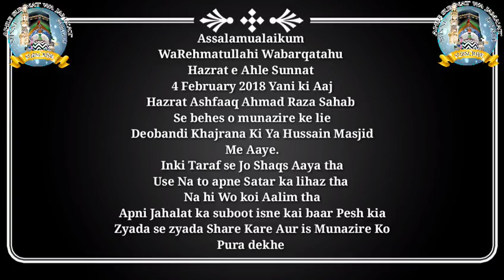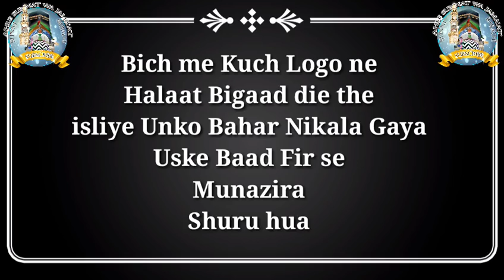Munazra 4/2/18 Ahle Sunnat vs Deoband- Maulana Ashfaq and Maulana Shehzad vs Rizwan Jawed Deobandi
Assalamualaikum
Warehmatullahi Wabarqatahu

Hazraat e Ahle Sunnat
Ye Video Bataarikh 4 February 2018 ki hai

Kuch Deobandio Ne Hazrat Ashfaq Ahmad Raza Sahab Ko Call Karke Bola Ki Wo Zohar Baad Apki Masjid Me Yani Ki Ya Hussain Masjid Me Aayenge Islaah Ki Njyat Se
Lekin Jab Ye Log Aaye To Waha Par Aakar Inlogo ne Behas o Munazira Shuru Kar dia
Jisme Inhone Bhut Baar Ahle Sunnat Wa Jama'at Ke Logo Ko Uksana Chaha Lekin
Allah Ke Fazal Se Kuch Nhi hua

Ahle Sunnat Wa Jama'at Ki Taraf Se Munazir
1) Munazir e Ahle Sunnat Hazrat Allama Maulana Ashfaq Ahmad Raza
2) Hazrat Allaama Maulana Shehzaad Raza Sahab
Ne Munazira Kia

Deobandio ki Taraf Se Munazir
1) Javed Shaikh Deobandi
2) Rizwan Deobandi
The

Deobandio ki jese ki adat hai Jahilo ko aage bhejne wali wahi hua yaha bhi
Rizwan Jise ki Satar Dhaakne Ki tameez bhi nhi hai wo aaya Na hi uske Sir par topi thi na hi uska libaas Musalamaano wala tha
beharhaal
Alhamdulillah
Ahle Sunnat Wa Jama'at Ko Yaha Bhi Fateh Haasil Hui Aur Zaleel Hokar Deobandio ko Bhagaya Gaya..

Aap Log Zyada Se Zyada Dekhe Aur Share Kare